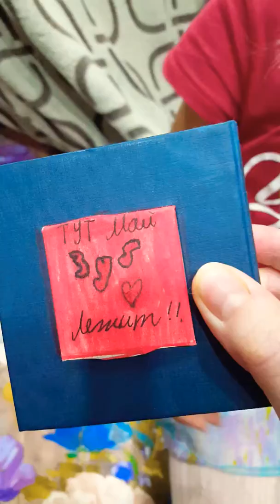16 ноября 2017 г.